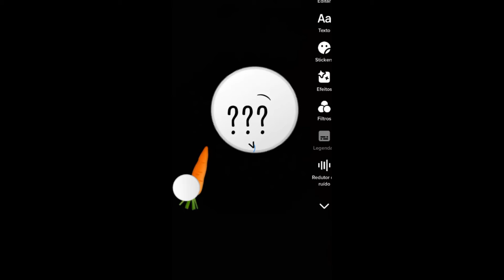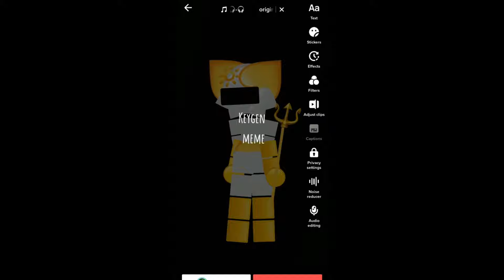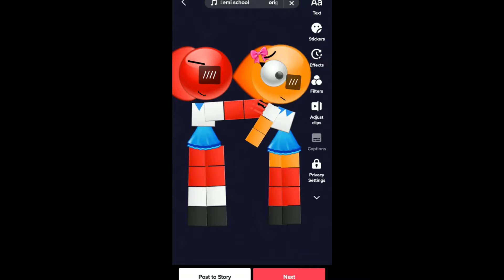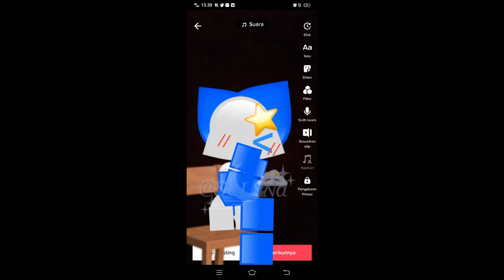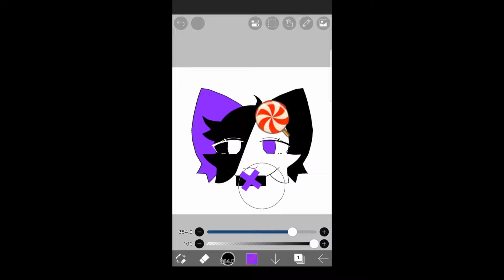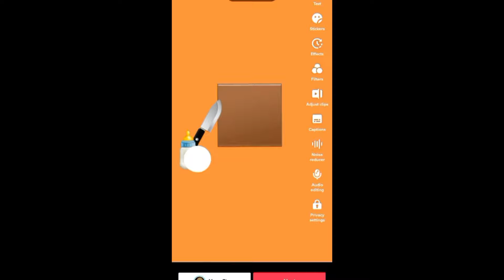🐾Funny Emoji Cats Tik Tok Edits✌-😻 Emoji Cat Tik Tok Compilation 🐱#8